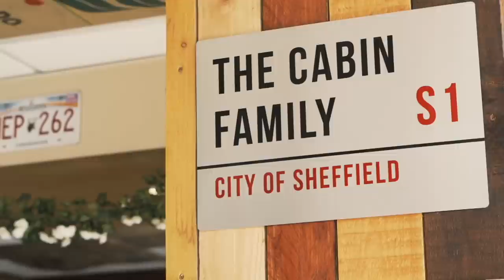THE CABIN WAFFLE STACK RECORD | The Chronicles of Beard Ep.77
So today I was in Sheffield...I knew I'd have time for a light lunch, so I tracked down this food challenge, and decided to give it a bash.

Six delicious, thick, fluffy waffles, with three toppings of your choice! Take it down in 30 minutes and it's on the house, but my sights were set on the record of 12 minutes 18 seconds!

Main Camera (Canon 80d)
Point & Shoot (Canon G7 X II)
New Camera (Sont A7III)
Back Up Camera/Beginners DSLR (Canon 750d)
DJI Osmo Gimbal
Soft Box Lighting Kit

Music credits to my man FLORIAN HAACK for the epic video game metal covers!

SEND ME STUFF:

CASTLEFORD
WF10 9DR
UNITED KINGDOM